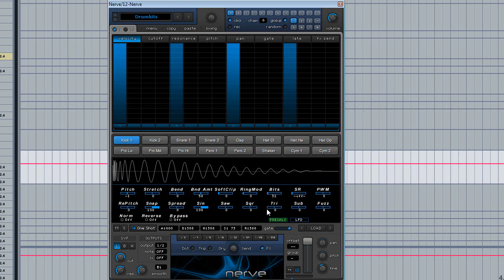Making Dull Dirty Kicks Sound Round & Punchy